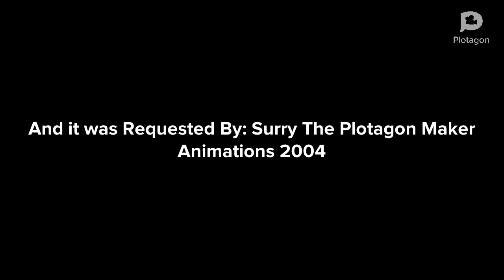Virtual Manbuddy Steals Surrey The Plotagon Maker Animations 2004’s Michael Jackson CD Disc/Grounded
This video was Requested By Surrey The Plotagon Maker Animations 2004

Anyways